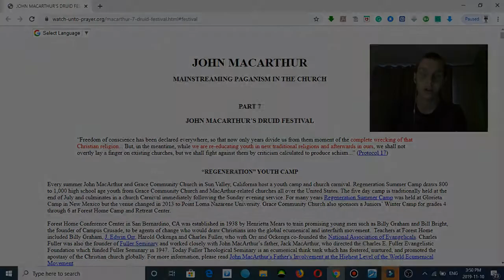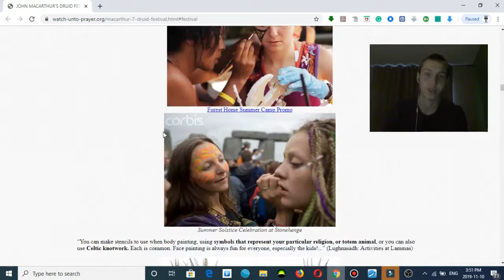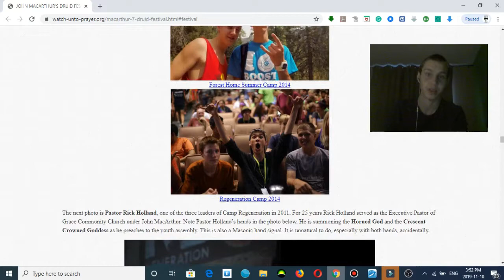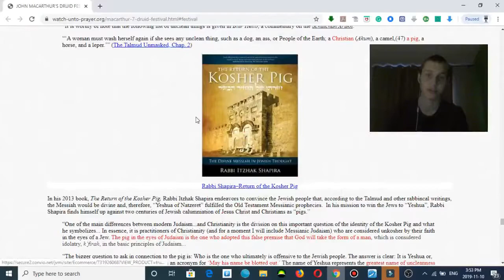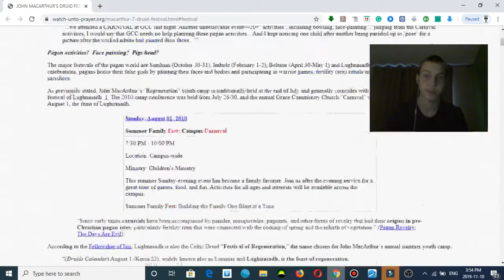John MacArthur's Pagan Youth Camp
John MacArthur's "camp regen" is filled with paganism and satanism.